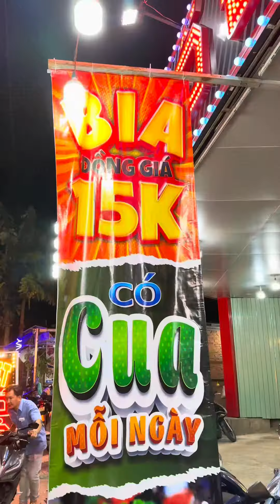Buffet hải sản 199 RỘNG NHẤT Saigon